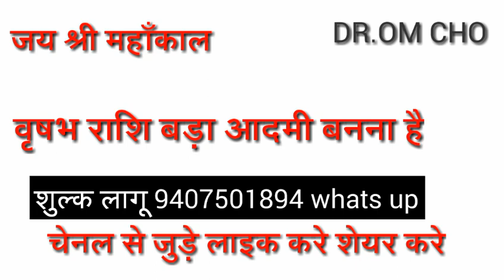VRUSHBHA RASHI BADA ADAMI TAURUS HOROSOCPE